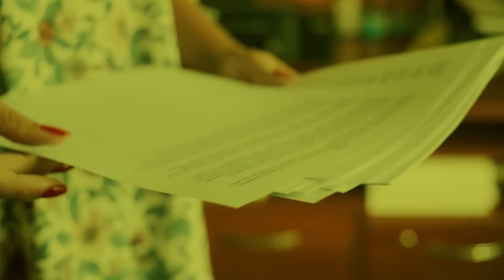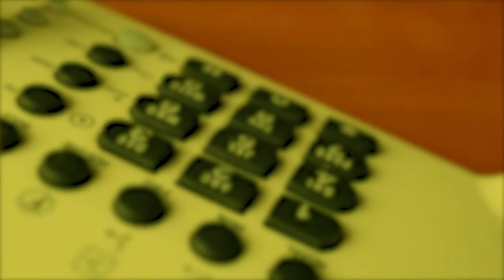The Disturbing Case of 16 Year- Old Schoolgirl (*MATURE AUDIENCES ONLY*)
Junko Furuta was a 16-year-old Japanese girl who underwent 44 days of rape and torture before dying in the hands of her captors on November 22, 1989.
Known throughout Japan as a concrete-encased high school girl, the case of Junko Furuta drew nationwide attention owing to the sheer brutality the girl had to endure before death found her.

While in captivity, the kidnappers forced Junko Furuta to call her parents and tell them that she’d run away and is going to stay with a friend, but insist that she’s not in danger. Not able to realize what was coming and too scared to remain non-compliant, Junko did exactly as she was told, ultimately forestalling a manhunt that would have otherwise followed her disappearance.

Parents of Nobuharu Minato in whose house JunkoFuruta was kept visited their son on a few occasions. Still, under a threat of increased violence against her, Junko was requested to pretend that she was a girlfriend of one of the boys. However, even when it became apparent that she was a captive in the house, the parents did nothing for fear of retaliation from Hiroshi Miyano, who was known to have the Yakuza connections.
Junko Furuta’s Death
During 44 days, when she was repeatedly tortured, beaten, and raped, Junko Furuta begged her captors several times to just kill her and be done with it. They didn’t grant her that favor. Instead, on January 4, 1989, they challenged her to a game of Mahjong solitaire. She won, and that pissed the boys off, so they treated her to a beating with an iron barbell and fire by setting her legs, arms, face, and stomach alight after pouring lighter fluid on them. Being already severely beaten, dehydrated, and malnourished, Junko Furuta fell into a shock and died the following day.